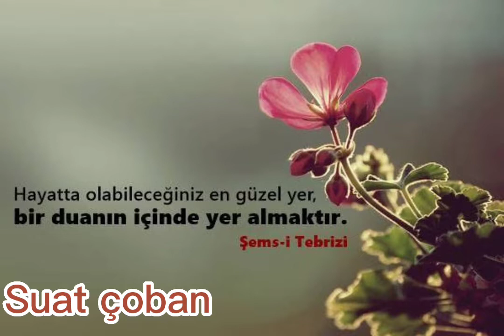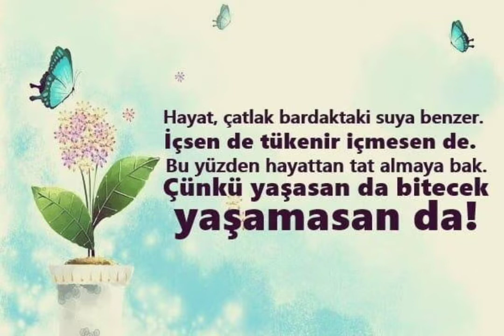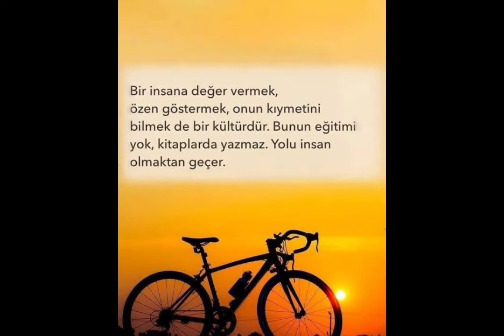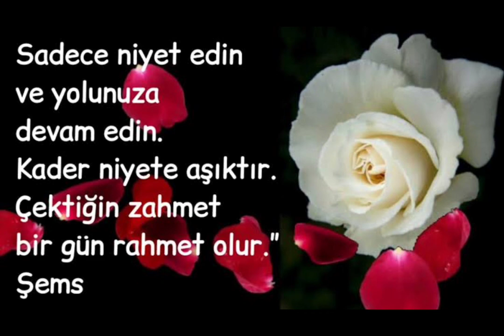murat Belet seni sevmek